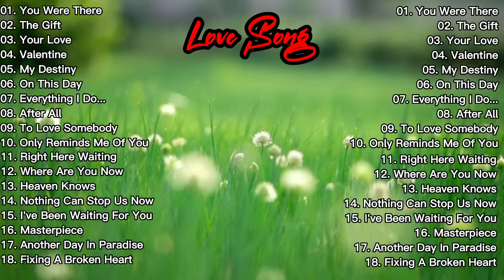GREATEST LOVE SONG Jim Brickman, David Pomeranz, Rick Price | Love Song Forever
I usually don't earn money from videos because I use a lot of copyrighted songs. If you want to support me in making more content like this, please donate.

📍THIS IS MY EMAIL AND TELEGRAM CONTACT